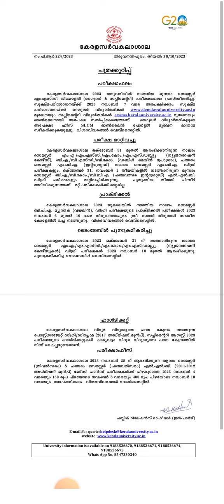exam postponed kerala university